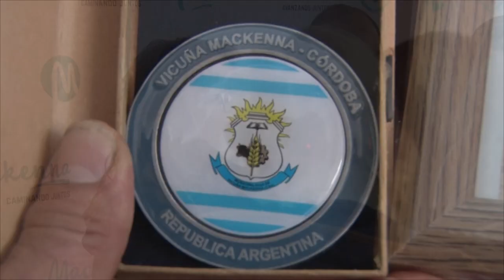MARCELA BRITOS COREUTA UNA EXPERIENCIA INOLVIDABLE